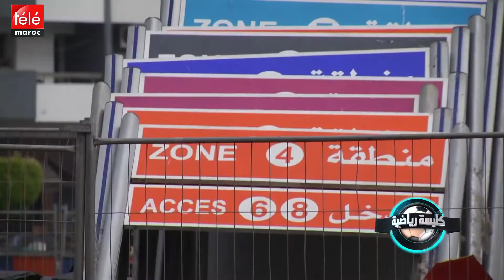كليسة رياضية : إغلاق مركب محمد الخامس بالدار البيضاء.. الأسباب والمضاعفات